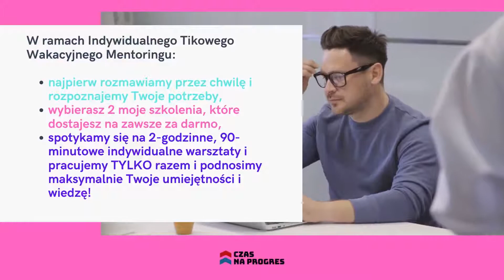Indywidualny mentoring z Czas na progres!